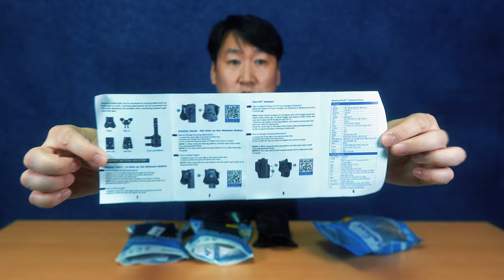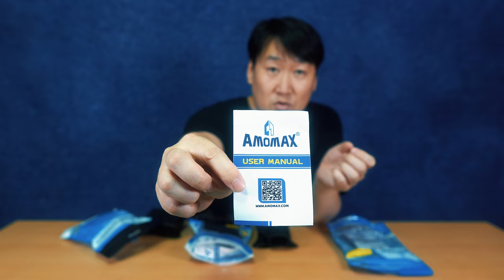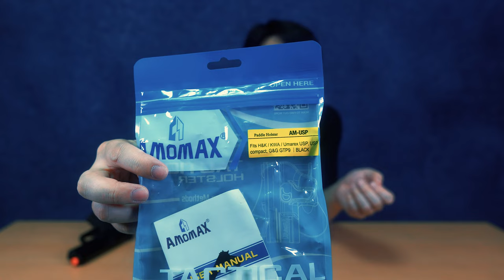Airsoft Pistol Holster & Pouch , AMOMAX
Airsoft Gun 용 핸드건과 탄창 파우치를 소개 해봅니다.